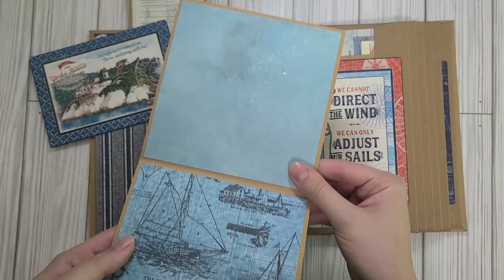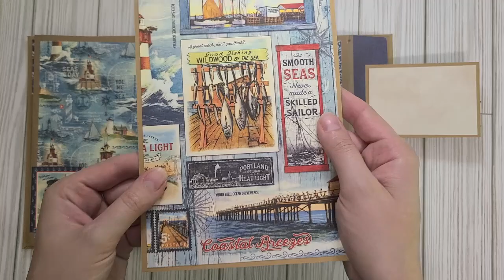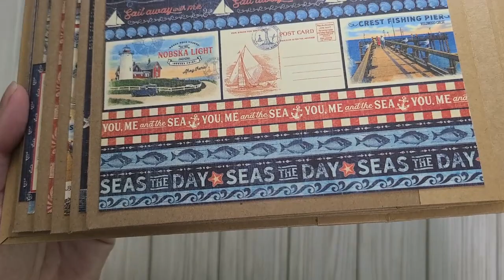Seas the Day Graphic 45 "Catch of the Day" Mini Album Scrapbook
Featuring summery ocean motifs of sailboats, lighthouses and sea creatures, this mini album is perfect for housing your vacation memories. The Cover features a chipboard tag with bronze turtle charm tied with jute and sheer navy ribbon. The spine shows off a charming "Seas the Day" chipboard, giving the album its name. Each of the 5 pages is an envelope page, decorated with a journaling card on the flap and containing an insert for mounting photos and room for additional memorabilia. The left side of the pages gives plenty of space for larger photos, like 5x7s. The paper featured is Graphic 45 "Catch of the Day", with red, white and blue papers on a kraft brown base gives it a charming New England vibe. Fill this album with your summer memories!

This album suits a variety of photo sizes.

This album is approximately  6.5x8.75x2 in. When gluing your photos, I recommend an acid free or acid neutral adhesive or photo corners.

Grab this one-of-a-kind album while it's available at my Etsy shop!

Happy Crafting!